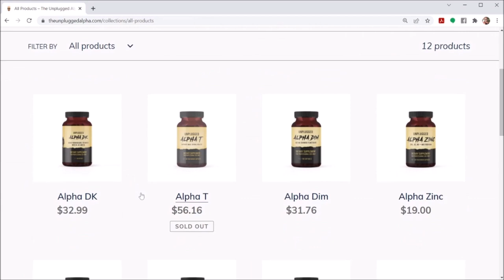What Jordan Peterson Gets Wrong About Marriage | Part I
BTC address:
1L1AUHgPeEWXr5AeG6eStRpHsa93FBSNuk